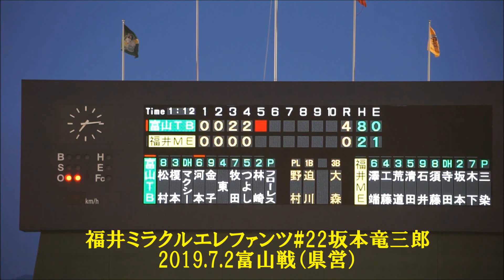福井ミラクルエレファンツ#22坂本竜三郎2019 07 02富山戦（県営）